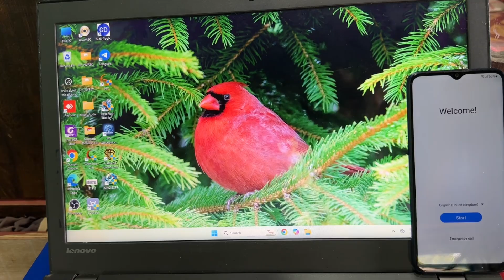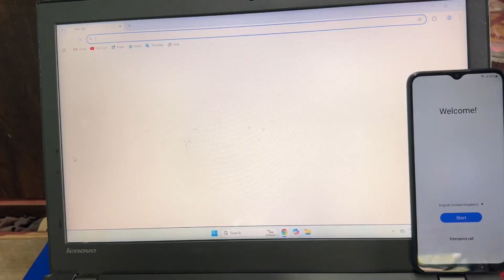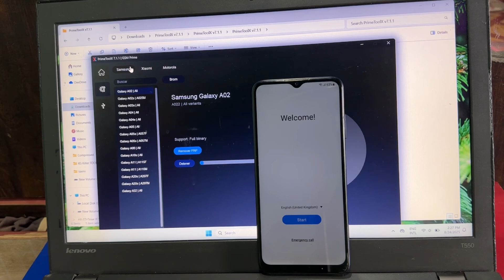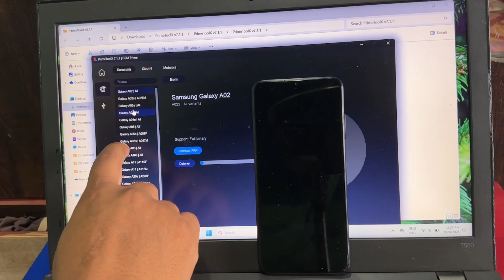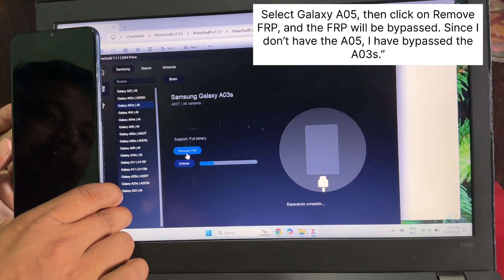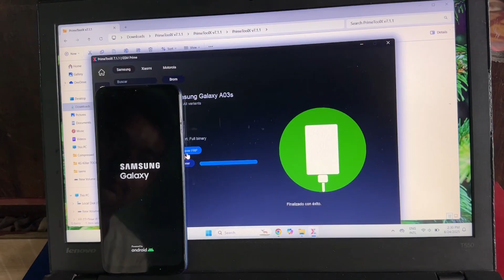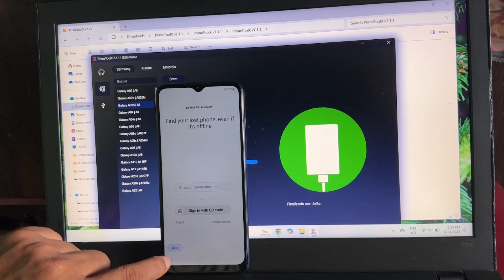Samsung A05 FRP Bypass 2025 (100% Working) - New Method - Android 15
Samsung A05 FRP Bypass 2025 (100% Working) - NO PC - New Method - Android 15

🔓 STOP! Read This First:  This is the latest working method to bypass FRP (Factory Reset Protection) on the Samsung Galaxy A05 for 2025.

📁 Download Required Files (Use at your own risk):
[Get the Tool Kit Here](Newproductionofficial)

Follow the steps carefully! Pause the video if you need to.

Frequently Asked Questions (FAQ):
Q: Does this work on Android 15?
A: Yes, this method is tested and confirmed working on the latest 2025 firmware.

Q: Do I need a computer?
A: Yes! This is a completely PC-free method.

Q: Will this wipe my data?
A: Unfortunately, yes. FRP lock happens after a factory reset, so the data is already gone.

We sincerely appreciate your engagement with this presentation. Until we meet again, remain attuned and intellectually perceptive. || New Production🙏🏻❤️